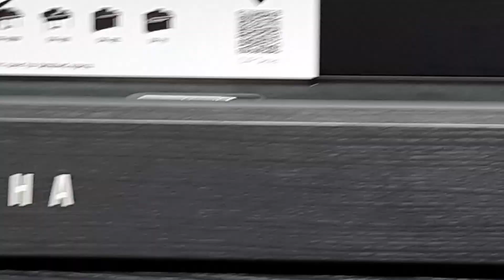City Fahaheel - Kuwait- Al Kout Mall-Kuwait Lighthouse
Fahaheel is an area of the Al Ahmadi Governorate of Kuwait. It is located east of the Ahmadi area and is on the coast. The Fahaheel Fish Market is a major fish market in Kuwait City. Located on Gulf Road, the market is located on the seashore in the neighborhood of Fahaheel. It is a traditional style fresh fish market and is directly supplied by fishermen on the wharf coming from their boats with buckets of fish in their hand. The shrimp season starts in September and ends in early February